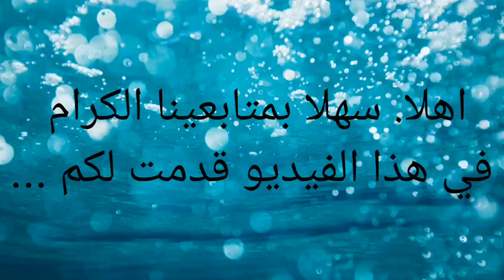مايقدم في نوفمبر ...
نوفمبر...
تشاهدون ...
أتمنى ان يعجبكم الفيديو لاتنسو  الاعجاب والاشتراك في القناة